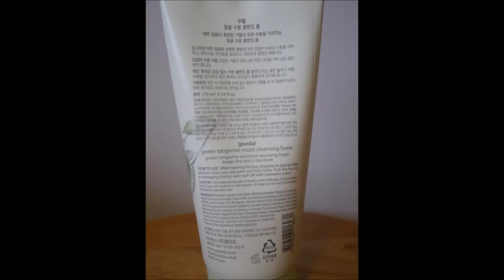My recent favourites (2017 October)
Here is my current/recent beauty product favourites 2017